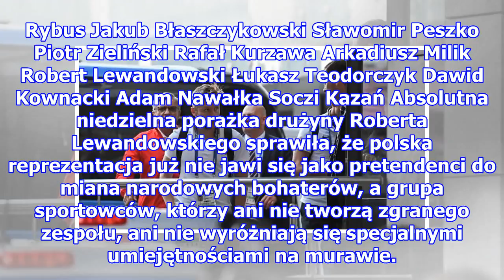Mundial 2018: ZAŁAMANA KADRA Polski wraca po meczu (FOTO)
Poniedziałek 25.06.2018 Mundial 2018: ZAŁAMANA KADRA Polski wraca po meczu (FOTO) mundial mundial 2018 mundial w Rosji mistrzostwa świata w piłce nożnej mistrzostwa świata w piłce nożnej 2018 Wojciech Szczęsny Bartosz Białkowski Łukasz Fabiański Michał Pazdan Artur Pazdan Artur Jędzejczyk Thiago Cio...